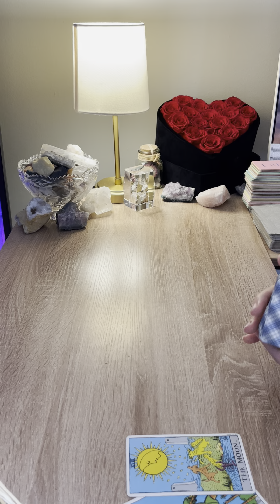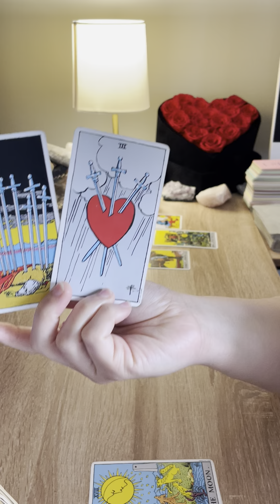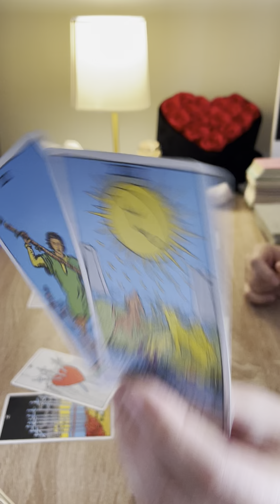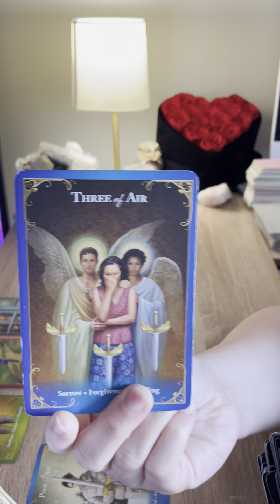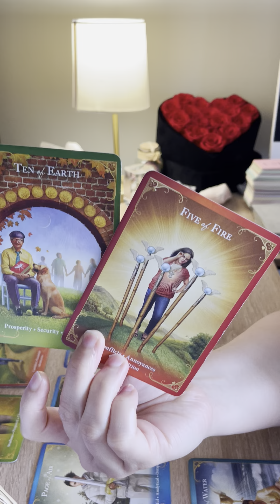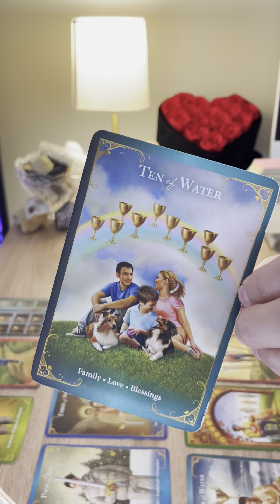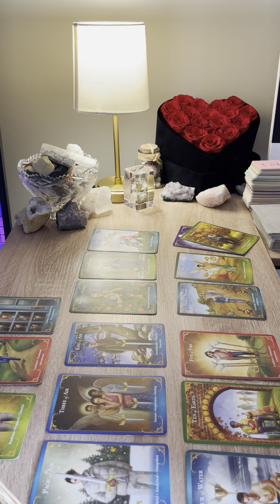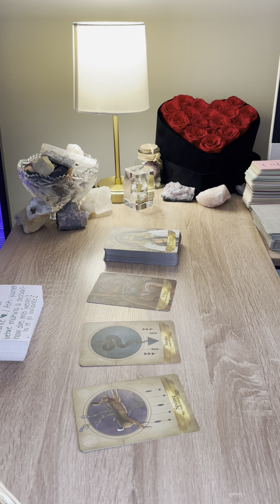GEMINI ♊️ WORRYING OVER NOTHING…THIS SITUATION WILL TURN OUT BETTER THAN YOU WERE EXPECTING…